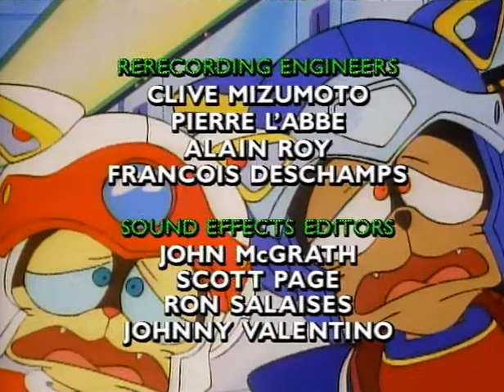Samurai Pizza Cats / Los Gatos Samurái. Episodio 28 - Destructo Robots At Popular Prices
Año: 1990
Idioma: Inglés